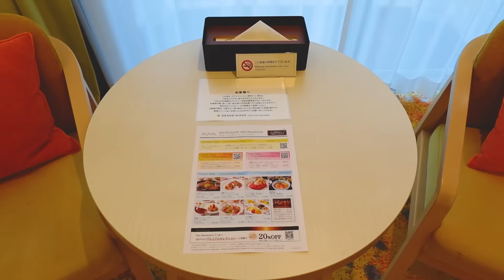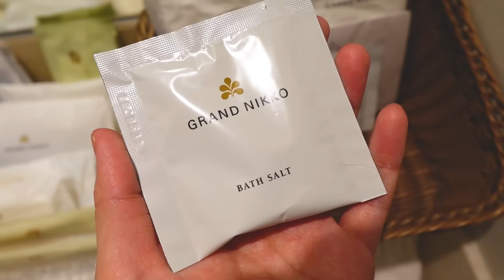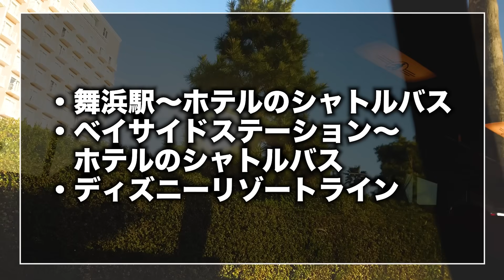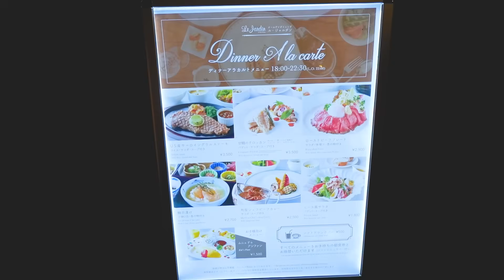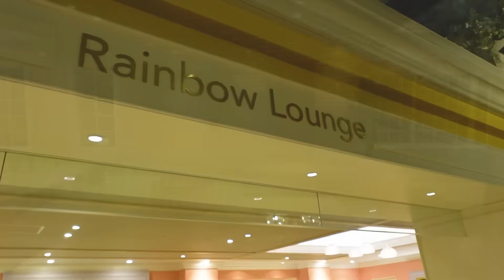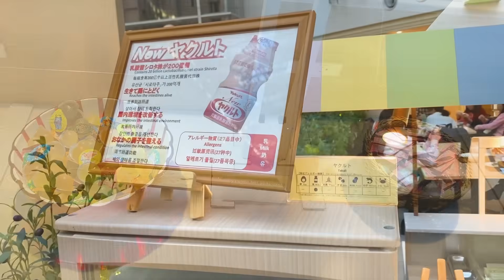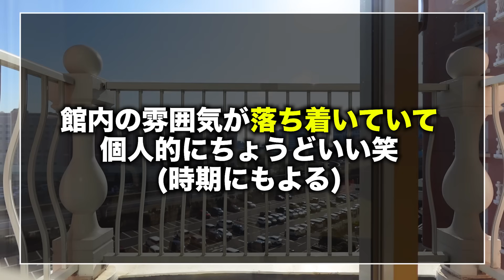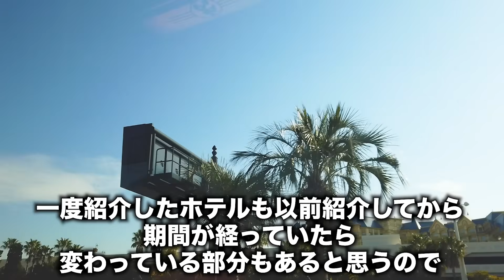【グランドニッコー東京ベイ舞浜】お部屋、朝食ビュッフェ、金額、まとめて解説!! / ディズニーオフィシャルホテル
↓コチラから予約をしました!【楽天トラベル】

久々のホテル宿泊動画になります!
今回はディズニーリゾートオフィシャルホテル『グランドニッコー東京ベイ舞浜』に宿泊してきました!

お部屋や館内の紹介、レストランや金額などまとめて紹介しております!
見所としてはホテル内のレストランでいただいたローストビーフ丼がとても美味しかったので、そちらもチェックしていただきたいです!
その他朝食ビュッフェなどもとても魅力的だったので是非最後まで見て行ってください!

今後、泊まりで東京ディズニーリゾートへ行かれる方は参考の1つにしていただけたら幸いです!

■目次■
00:00 オープニング
00:37 ホテル到着〜チェックイン
01:48 お部屋紹介
08:32 ホテルへのアクセス
10:51 館内紹介
12:19 『ル・ジャルダン』で食事
14:51 睡眠〜起床
16:05 朝食
20:07 金額、プラン、宿泊日
23:25 総括～エンディング

こちらのチャンネルでは東京ディズニーリゾートのレストラン情報、パークで過ごす1日のVlogなどを投稿しておりますので、良かったらチャンネル登録をお願いします!

■パークで使用中の機材やオススメ商品♪